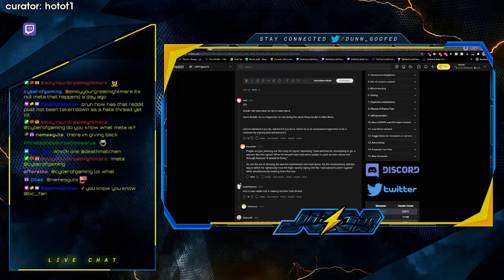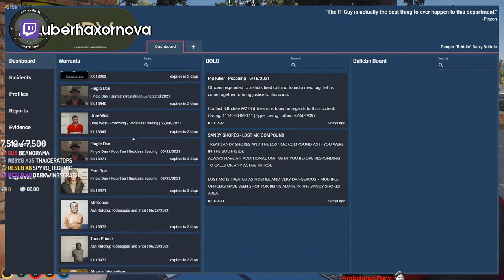Best Grand Theft Auto RP Moments: ITS A FAMILY AFFAIR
CLICK ME

 - every morning at 5AM-8AM PST, posts new timestamped highlights of previous day:
 - attributes/reports

Timestamps:

00:00 [#1] anthonyz - "The new living arrangements are causing some tension" clipped by quakank

00:55 [#2] sykkuno - "Its a family affair" clipped by weeabootrash

01:16 [#3] ratedepicz - "ON THE DROP TOO" clipped by bennys___

01:50 [#4] ray__c - "Ray Claps Cops" clipped by vibrotone

02:10 [#5] uberhaxornova -  clipped by charlieboyx

02:39 [#6] lysium - "lysium on "dot connecting"" clipped by rpfrog

03:22 [#7] judd - "Judd pressured into signing Mike Block search warrant" clipped by hotot1

03:50 [#8] buddha - "The power of the press" clipped by nycharlie212

04:49 [#9] ash_on_lol - "the drop is perfect" clipped by gazer_hd

05:09 [#10] buddha - "Langler arrives on scene" clipped by megasupremetaco

06:08 [#11] anthonyz - "WRONG CATEGORY WRONG CATEGORY" clipped by znow88

06:44 [#12] buddha - "Buddha's thought on reducing ooc meta accusers" clipped by bastixiii

07:06 [#13] kyle - "Mayor Denzel's plan to screw the PD is set in motion" clipped by kane1941

08:06 [#14] bananabrea - "Alex CB Madge Now " clipped by s2nkuma

09:03 [#15] buddha - "Buddha's Favorite Painting is him and Donnie Sadge" clipped by hbizzle26

09:30 [#16] shotz - "Vinny finds the new vault billboard picture" clipped by xsnowyyyx

10:10 [#17] jonthebroski - "my mayor EZ Clap" clipped by jmatrix

10:43 [#18] ramee - "Mikey, the slowest storyteller of the East, claps CG" clipped by sparktz05

11:27 [#19] buddha - "RIP" clipped by sigmarsfinest

11:44 [#20] sykkuno - "dean" clipped by wut_the_heck

12:11 [#21] uberhaxornova - "No Warrant?" clipped by binchmcswerve

=== CLIP SUBMISSION ===

Every day, Gloomshot: Grand Theft Auto V:
- And puts together these highlight reels into short playlists for max Grand Theft Auto V viewing pleasure!

This process is done automatically, but I make updates to Gloomshot's curation code every day. Help me improve it by leaving a comment about what clips and streamers you liked / didn't like.

NOTE: If you are a Grand Theft Auto V content creator and don't want your videos to be promoted on Gloomshot, just send me a message (email (joseph[at]gloomshot[dot]com) is preferred) and I'll edit the algorithm to blacklist your stream.

=== GRAND THEFT AUTO V HIGHLIGHT CLIP SOURCES ===

Content creators are the lifeblood of the Grand Theft Auto V community, so if this video introduced you to a stream you like, please support them by viewing their channel and SUBSCRIBING so you can see the action live at the source.